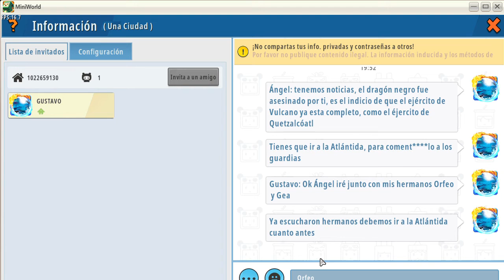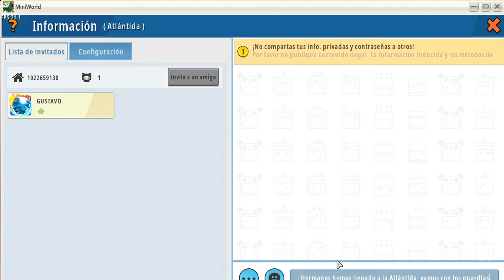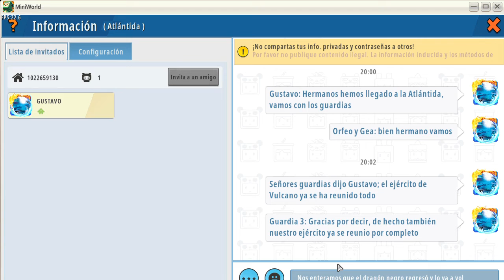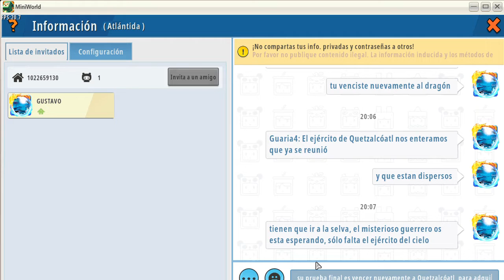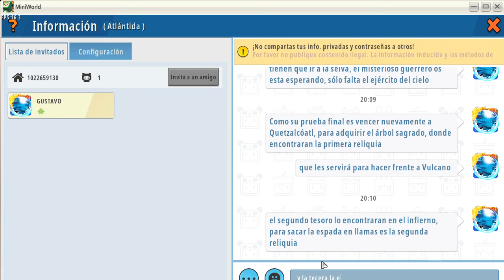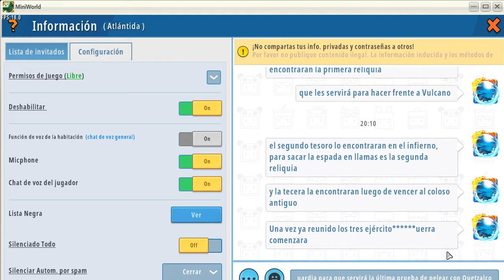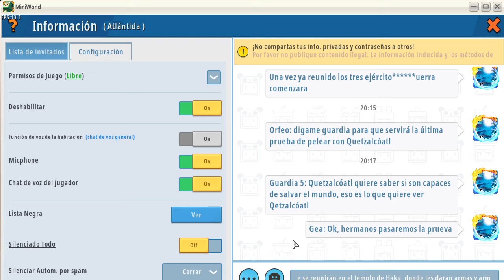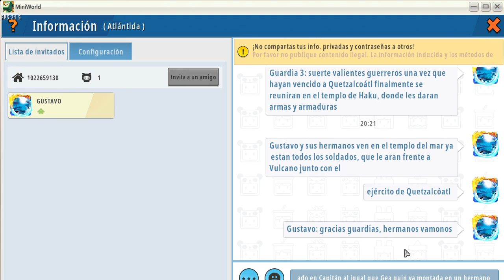Capítulo III Temporada 3 El ejército del mar finalmente se reúne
Este es capítulo 3, cuando salga de gasto, compro mis audífonos, para grabar los siguientes vídeos con mi voz. Cuando Gustavo y sus hermanos Orfeo y Gea quedaron sorprendidos, cuando los guardias les dijeron que su última prueba sería pelear con Quetzalcóatl Orfeo le dijo a los guardias, que no se supone que fuimos elegidos por Quetzalcóatl para ayudarlo en su guerra contra Vulcano, el guardia le dijo si fueron elegidos por Quetzalcóatl, pero la prueba que les puso, de enfrentarlo, sólo quiere ver que tan fuertes son y si son capases de salvar el mundo, pero él los eligió, para meterlos a las filas de su ejército